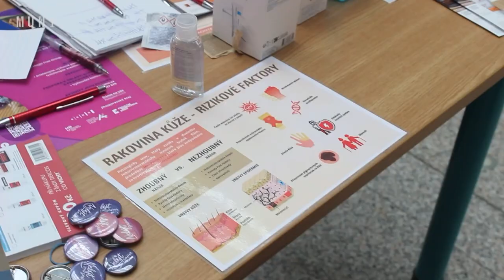🩺 Na letošním dni zdraví poprvé lékaři vyšetřili lidem i znaménka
Změřit krevní tlak, glykémii, BMI i procento tělesného tuku. To vše si připravili studenti lékařské fakulty Masarykovy univerzity k příležitosti Světového dne zdraví. Ten se konal třetí dubnový víkend v brněnském obchodním centru Olympia. Kromě dobrovolníků ošetřili návštěvníky i zkušení lékaři. Právě ti lidem nově vyšetřili i znaménka.

Natáčely: Zuzana Novotná a Kateřina Spieglová